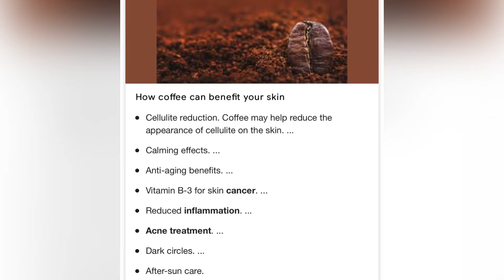TIPID BEAUTY TIPS PARA SA MGA MOMMY!! | DIY FACIAL SCRUB | PINAY VLOGGER IN BARCELONA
pinayinspain pinayvloggerinbarcelona FAMILYVLOG DIYfacialscrub Its Catherine25 Life is too important to be taken seriously❤️❤️❤️🥰 Hello😊 Im Catherine living in Barcelona Spain 🇪🇸 Im a working mommy of JERSON and wife of MR.HENJERSON.This vlog is all about me and my family including my SIBLINGS and my Parents.I want to keep memories for our family and also to share with all of you hope you all enjoy our vlog 😊😘😘😘😘.